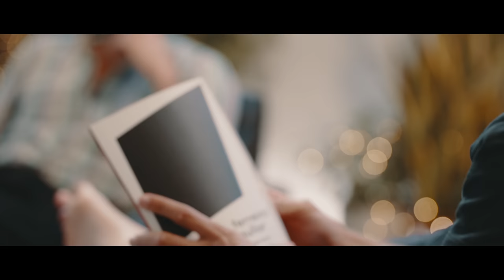DESTA PARA MELHOR #9 | Francisco Geraldes | A solução está numa boa dose de Niilismo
Como vamos desta para melhor, Francisco? Uma conversa sobre a importância da leitura, estereótipos no mundo do futebol, racismo, invisibilidade, privilégio e a enorme importância da existência de vozes activas.

CRÉDITOS:

Host: Diogo Faro (@diogofaroidiota)
Convidado: Francisco Geraldes (@franciscogeraldes.oficial)
Produção: Estúdio Manifesto (@manifesto.pt)
Realização e Edição: Within the Groove (@withinthegroove)
Cenografia: Tiago Canário

COM O APOIO:

Instagram e Facebook: @livrariawook